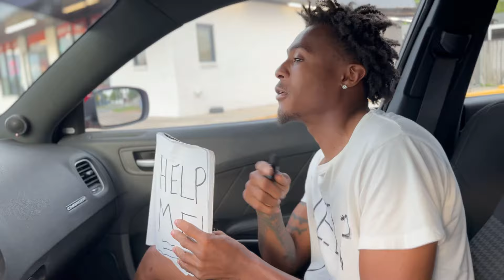ACTIN HOMELESS PRANK PT 1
More Content OTW!!